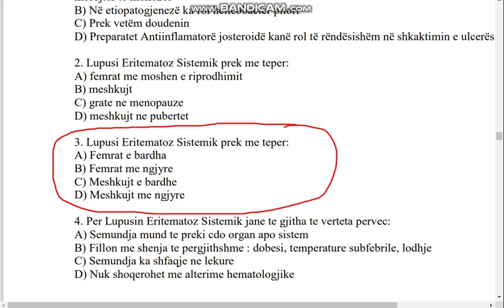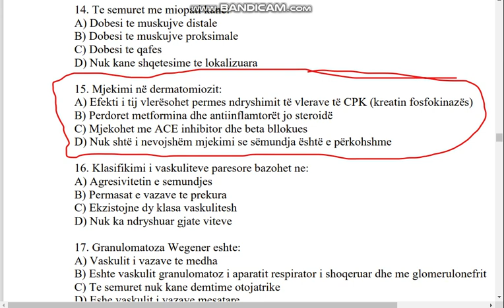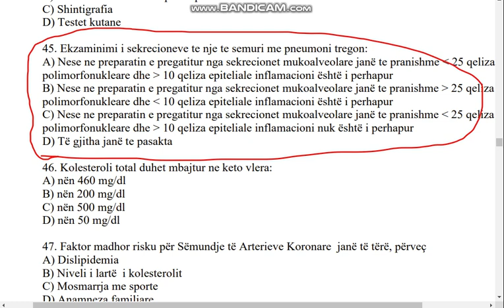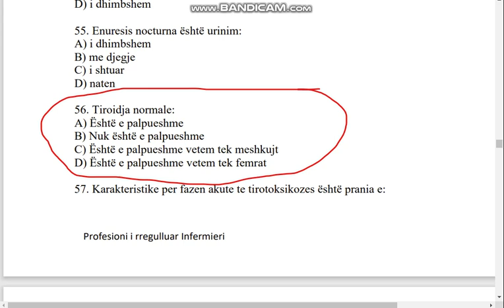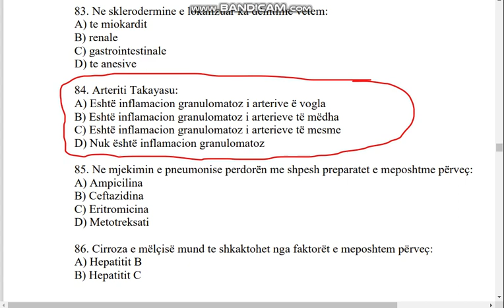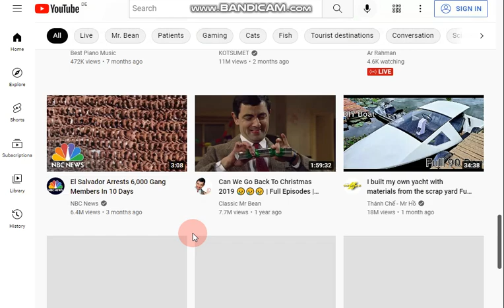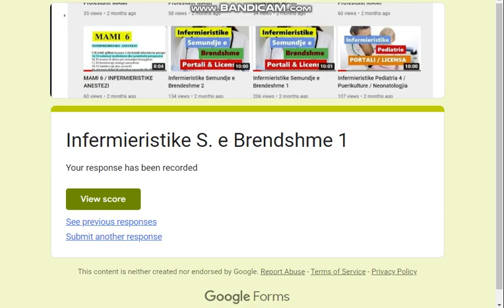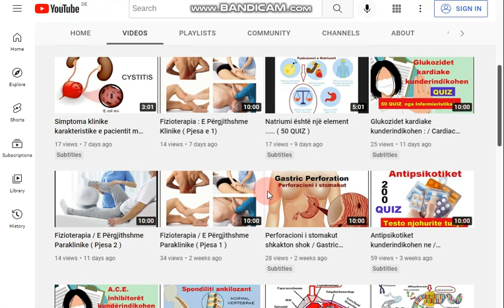S. Brendshme Pyetjet me te .....( QUIZ )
PORTALI & LICENSA
1. Për ulcerën peptike janë të verteta pohimet e mëposhtme përveç:
A) Etiopatogjeneza ka lidhje me prishjen e ekuilibrit ndërmjet faktorëve agresiv dhe atyre
mbrojtës të mukozës
B) Në etiopatogjenezë ka rol helicobacter pilori
C) Prek vetëm doudenin
D) Preparatet Antiinflamatorë josteroidë kanë rol të rëndësishëm në shkaktimin e ulcerës
2. Lupusi Eritematoz Sistemik prek me teper:
A) femrat me moshen e riprodhimit
B) meshkujt
C) grate ne menopauze
D) meshkujt ne pubertet
3. Lupusi Eritematoz Sistemik prek me teper:
A) Femrat e bardha
B) Femrat me ngjyre
C) Meshkujt e bardhe
D) Meshkujt me ngjyre
4. Per Lupusin Eritematoz Sistemik jane te gjitha te verteta pervec:
A) Semundja mund te preki cdo organ apo sistem
B) Fillon me shenja te pergjithshme : dobesi, temperature subfebrile, lodhje
C) Semundja ka shfaqje ne lekure
D) Nuk shoqerohet me alterime hematologjike
Profesioni i rregulluar Infermieri 121
5. Antikorpet antinuklear:
A) Perbejne nje shenje laboratorike kryesore ndonese jo specifike per Lupusin Eritematoz
Sistemik
B) Bëhen në çdo ekzaminim laboratorik rutinë
C) Shikohen ne mikroskop te zakonshem
D) Nuk perbehen nga nentipa antikorpesh
6. Artriti Reumatoid eshte nje semundje per te cilen jane te verteta te gjitha pervec:
A) Prek afersisht 0.8% te popullates
B) Femrat preken me shume se meshkujt
C) Semundja eshte me shpeshte ne dekaden e pare dhe te dyte te jetes
D) Karakterizohet nga prania e sinoviteve inflamatore persistentete
7. Artralgjia ne Artritin Reumatoid eshte:
A) Jo simetrike
B) Pa rritje te ndjeshmerise gjate palpimit dhe enjtje te artikulacioneve te prekura
C) Preken me shume artikulacionet e vogla te gishtave
D) Inflamacioni per kohe te gjate nuk shkakton deformim artikulacionesh
8. Shfaqet ekstrartikulare të Artritit Reumatoid përfshijnë të gjitha përveç:
A) Prekje pulmonare
B) Çrregullime hematologjike
C) Çrregullime okulare
D) Praninë e hiperkeratozës dhe atrofisë së lekurës
9. Sklerodermia:
A) Patogjeneza e semundjes eshte e sqaruar plotesisht
B) Nuk eshte e lidhur me faktore nderveprues gjenetik dhe mjedisor
C) Karakteristike per semundjen eshte prania e fibrozes se lekures
D) Semundja prek me teper meshkujt se femrat
10. Per mjekimin e Artritit Reumatoid perdorën Të gjitha përveç:
A) Anti inflamatorët jo steroid
B) Glukokortikosteroidet intrartikular dhe sistemik
C) Metformina
D) Sulfazalazina